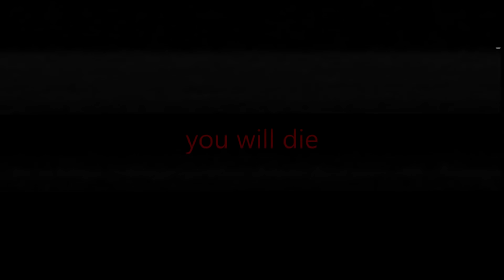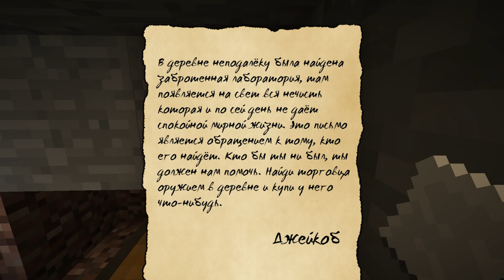НИКОГДА НЕ СКАЧИВАЙ МАЙНКРАФТ С ДАРКНЕТА! MINECRAFT В 3 ЧАСА НОЧИ! МАЙН / DEP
► Все полезные ссылки ниже в описании ◀

● В этом видео майнкрафт minecraft майн, а так же много всего интересного!

● Удачного тебе дня!👍